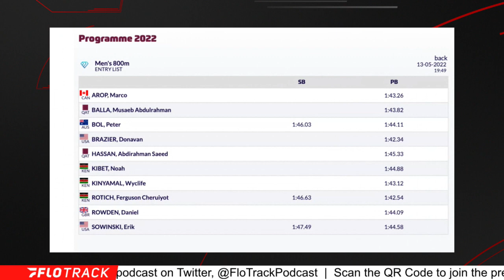How Fast Will Donavan Brazier Run At Doha Diamond League?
Kevin and Gordon debate what to expect from Donavan Brazier in the Doha Diamond League men's 800m